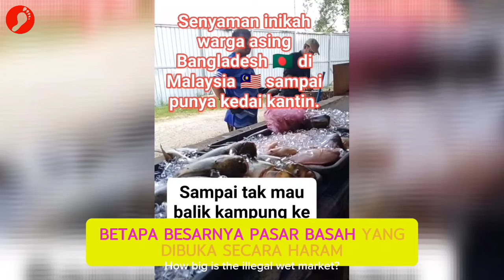Pasar Basah Besar Haram Bangla‼️Penguatkuasa PBT Tak Nampak Sebab Mata Dah Ditutup Dengan Wang...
Pasar Haram Terbesar Bangla‼️Penguatkuasa PBT Tak Nampak Sebab Mata Dah Ditutup Dengan Wang...